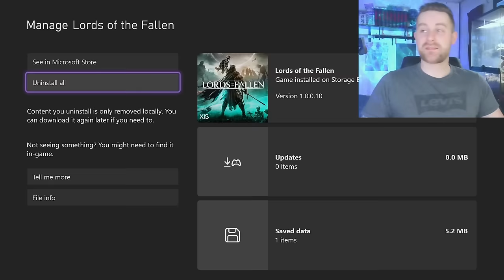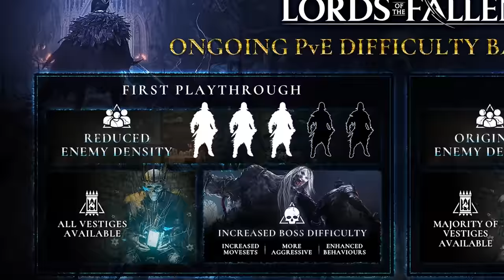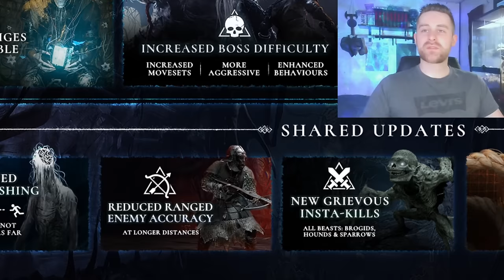A Game That Learns Nothing From the Past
My review of Lords of the Fallen 2023, a game made my parasitic thieves who learn nothing from the material they steal from. This took considerable time and effort to create, as well as several migraines.